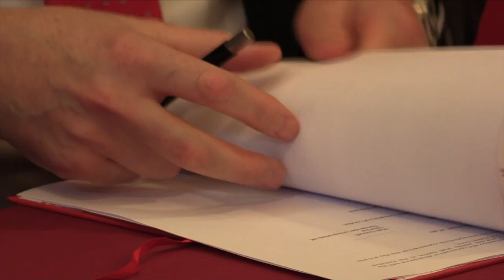Birkbeck and Santander celebrate their 3 year partnership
Birkbeck and Santander Universities celebrate their 3 year partnership and the signing of a new partnership agreement.
To find out more about Birkbeck’s partnership with Santander Universities, please